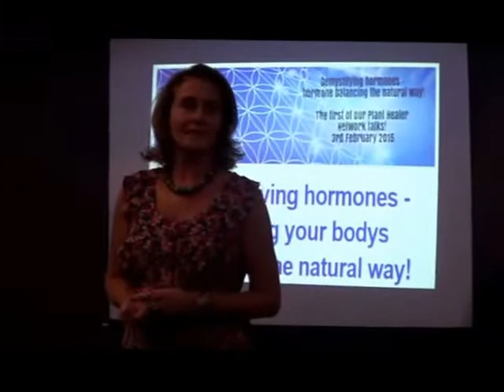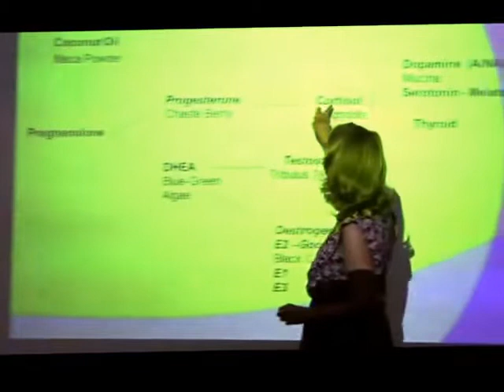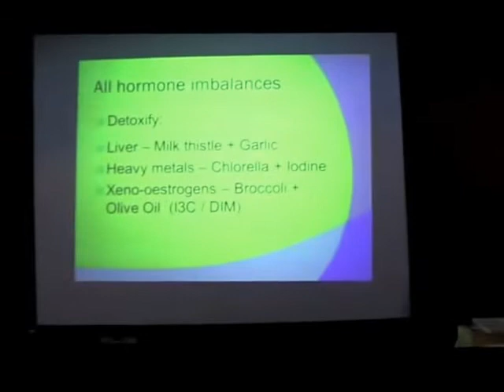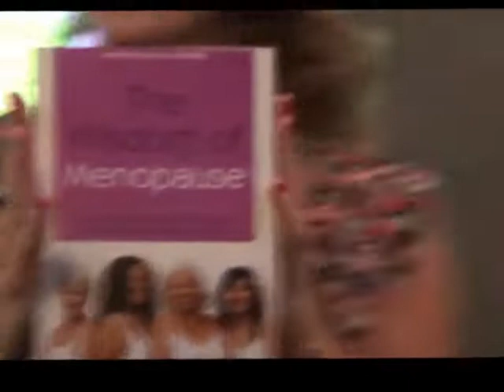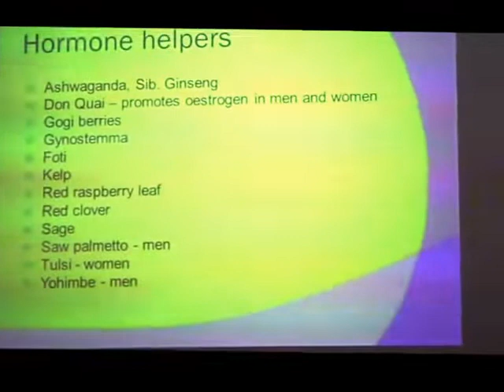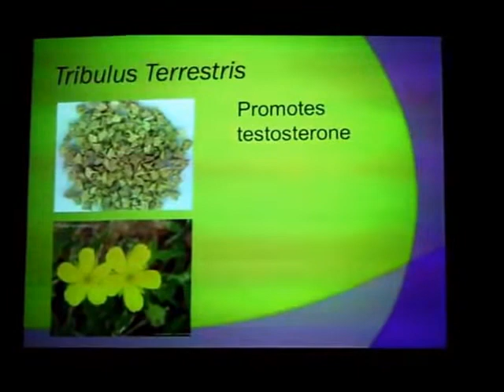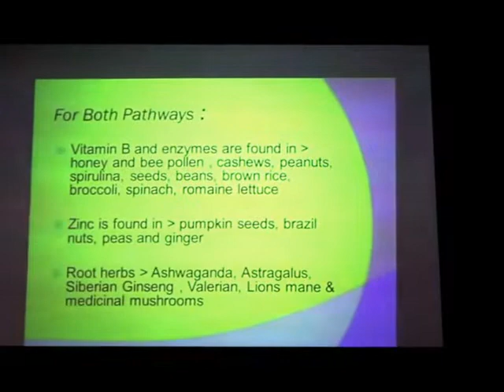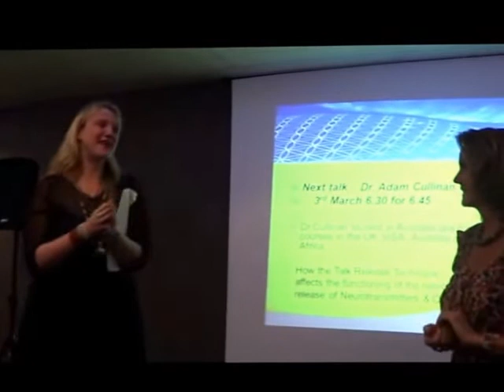Demystifying hormones - hormone balancing the natural way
A brief and impactful overview
By Jane Mackenzie (B Pharm, MBA, Int. Nutr. Cert.)

Natural Food and Herbal Plant-based Solutions to:
Weight gain, Fatigue, Insomnia, Mood problems, Depressed & Chunky vs Dry and Cranky, “Holy” Hot flushes, Night sweating and Sexual dysfunction

Oestrogen dominance in the 21st Century
Effects of oestrogen-mimicking plastics
Teenage acne
Adult acne
Andropause & Menopause
Stress, Cortisol and Dopamine levels affect hormone balance
Thyroid imbalances
Cancer - Prostate, Breast & Polycystic Ovaries
Heart disease
Osteoporosis
Effect of diet on hormone imbalances and weight gain
Role of Intelligent, Nutrient-dense plant-based foods and herbs
Role of sunlight - the pineal gland & Vitamin D3
Role of exercise
Plant-based natural solutions for healthy hormones – progesterone, DHEA, testosterone and oestrogen